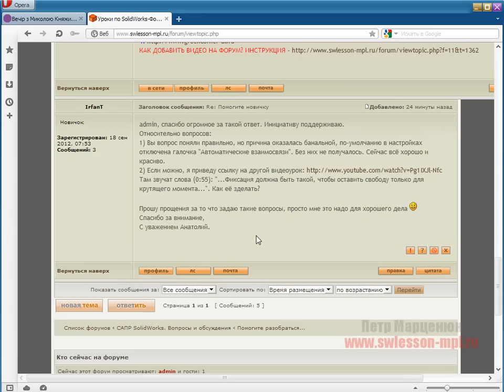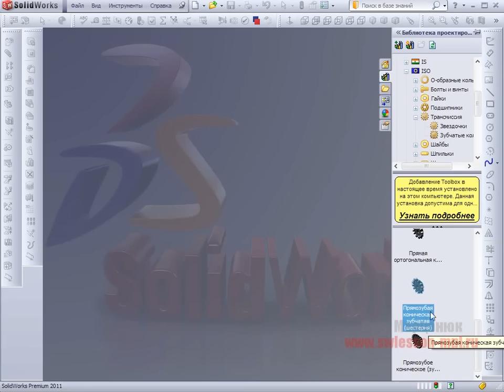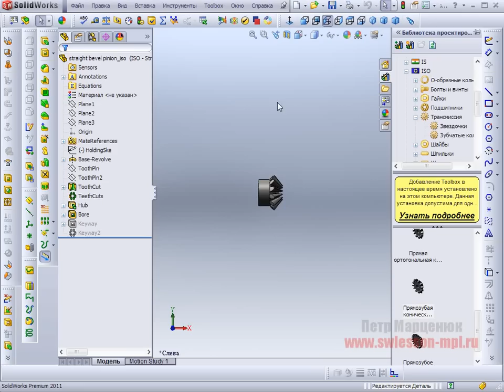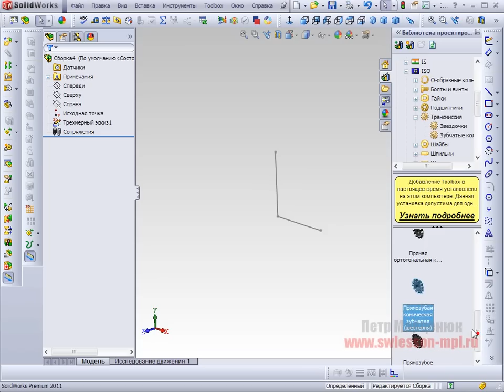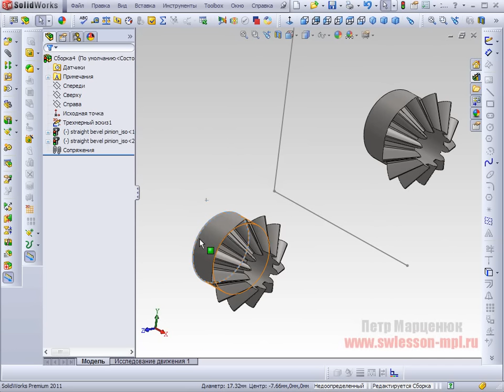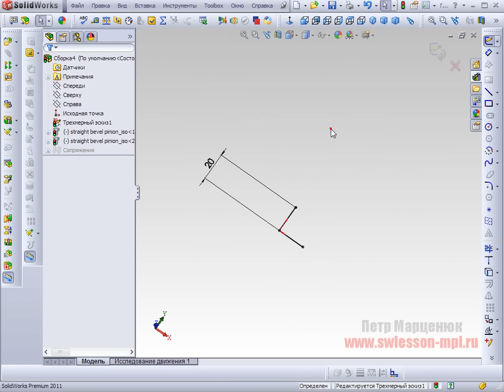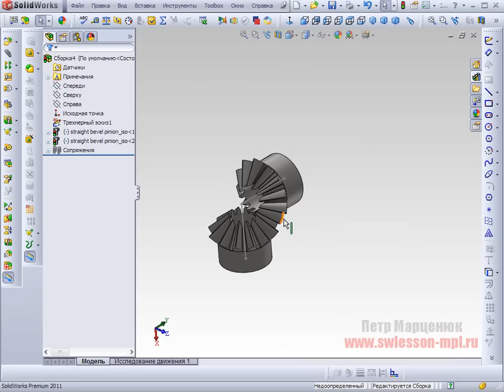swlesson otwet 002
Ответ на форуме Уроки по SolidWorks. Принцип добавления сопряжений в программе SolidWorks. Степени свободы деталей в сборках SolidWorks

ПОЛЕЗНЫЕ ССЫЛКИ
1.  Базовый курс по SolidWorks